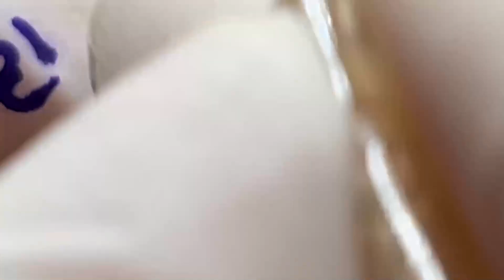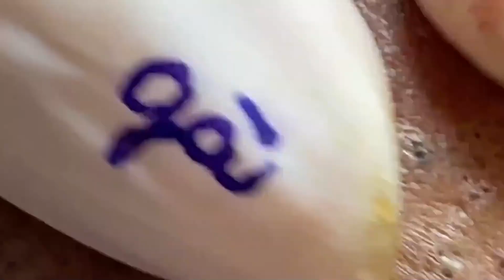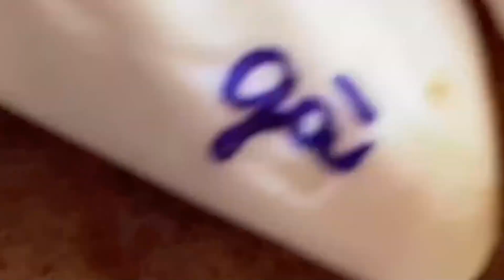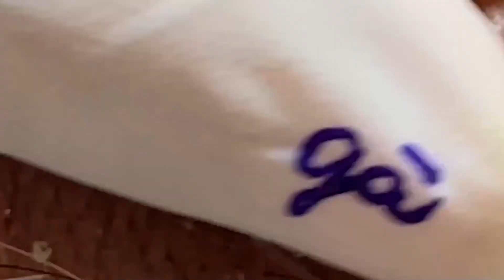أفضل فانوس رمضان في العالم لي لأستمتع به مع أصدقائي في العام الجديد # 1033